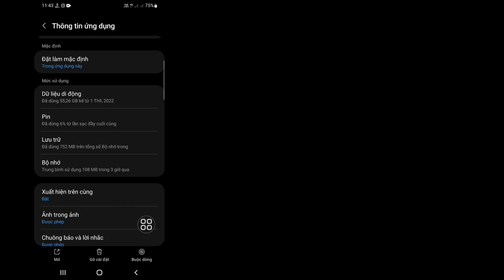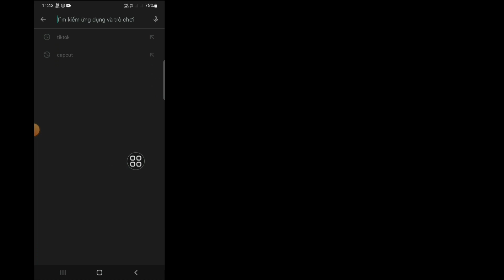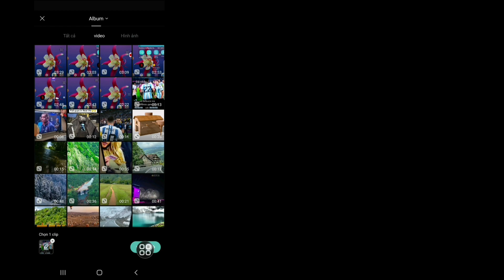Sửa Mẫu Capcut Không Hiển Thị Trên Tiktok (2023) | Sửa lỗi mẫu Capcut không hiển thị trên Tiktok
Bạn Có Muốn Sửa Mẫu Capcut Không Hiển Thị Trên Tiktok Năm 2023 Không? Nếu Có Video Này Là Dành Cho Bạn. Trong Video Này Tôi Sẽ Chỉ Cho Bạn Cách Sửa Mẫu Capcut Không Hiển Thị Trên Tiktok. Tôi sẽ chỉ ra quy trình dễ nhất để khắc phục sự cố mẫu Capcut không hiển thị. Vì vậy, hãy tiếp tục xem toàn bộ video mà không bỏ qua để tìm hiểu cách khắc phục Mẫu Capcut không hiển thị trong Tiktok (2023) | Sửa Mẫu Capcut Không Hiển Thị Trên Tiktok.